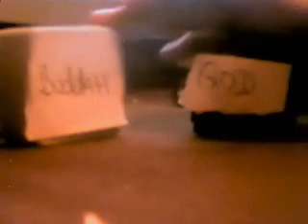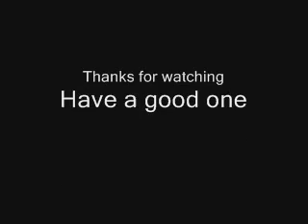How the Earth was created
This is how creation REALLY happened... and this vid also shows wat will happen to the earth sometime soon